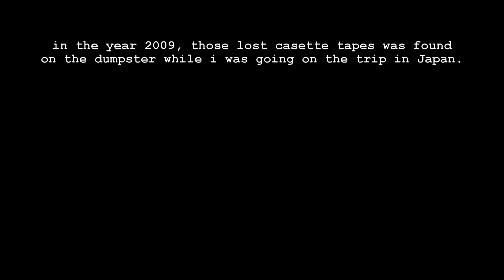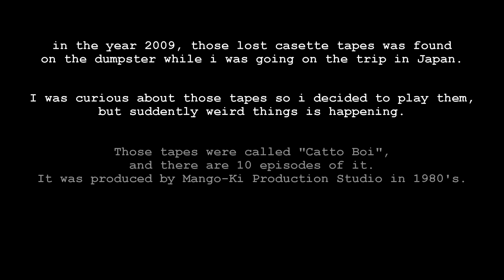Catto Boi Anime Show - Trailer Series - Promo Commercial REUPLOAD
Due to reupload, we forgot to add the tv static noise and changed the release date. And our friend MCGameJolter told be that we need to change the year  2032 to 2009.
A lost commercial that it was rare and banned in 1986 on Japan.
Animator: Kokoro Hatsaru
Artist: Kokoro Hatsaru
Catto Boi Voice Actor: Kokoro Hatsaru
Ɔá̴̪̯͍̬̓̐͑̇͐̄͠͠͝t⃞ǫ Ꮆⓛ🅸Ṭ̵͛̕ɔH Voice Actor: AGPoly Boi
Writing and Director: AGPoly Boi
Composer: AGPoly Boi
Translated in English: Google Translate
Team Polygonist 2022